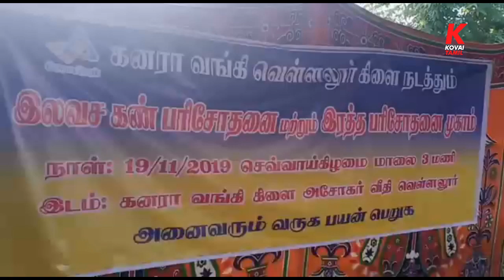கோவை வெள்ளலூரில் இலவச கண்பரிசோதனை முகாம்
கோவை வெள்ளலூர் அசோகர் வீதி பகுதியில் இலவச கண்பரிசோதனை மற்றும் ரத்த பரிசோதனை முகாம் நடைபெற்றது. கனரா வங்கியின் 114வது நிறுவனர் தினத்தை முன்னிட்டு, கனரா வங்கி வெள்ளலூர் கிளை, ஐ.வி. கண் மருத்துவமனை, லைப் டி.என்.ஏ ரத்த பரிசோதனை நிலையம் இணைந்து இந்த முகாமை நடத்தின. கனரா வங்கி மண்டல மேலாளர் வெங்கடாசலம், கனரா வங்கி வெள்ளலூர் கிளை மேலாளர் கீதா ஆகியோர் தலைமை வகித்தனர். சுமார் 100க்கும் மேற்பட்டவர்களுக்கு பரிசோதனை மேற்கொள்ளப்பட்டது. தொடர்ந்து வெள்ளலூர் பேரூராட்சி செயல்அலுவலரிடம் சுமார் ஆயிரம் வேப்பம்மரக்கன்றுகள் அரசுப்பள்ளியில் நடுவதற்கு வழங்கப்பட்டது. மேலும், முத்ரா திட்டம் மூலம் ரூ.10 லட்சம் மதிப்பிலான கடனுதவி பயனாளிகளுக்கு அளிக்கப்பட்டது. நிகழ்ச்சியில் வங்கி அலுவலர்கள் கவிதா, புனிதா உள்ளிட்ட பலர் கலந்து கொண்டனர்.